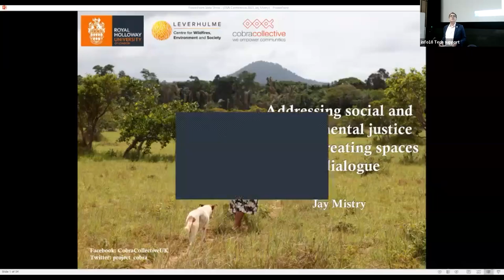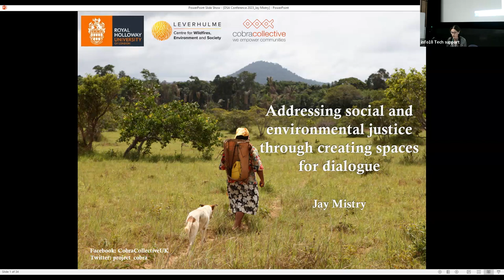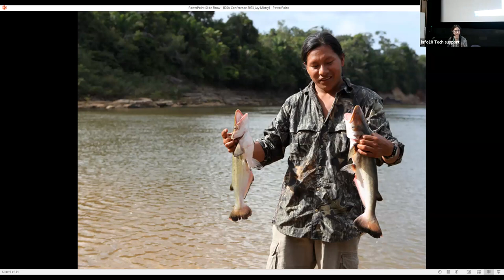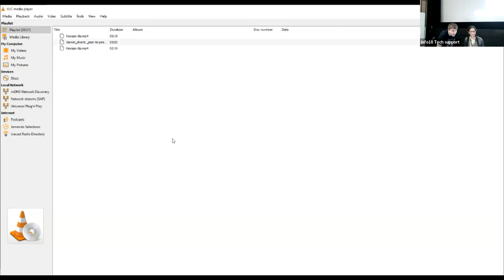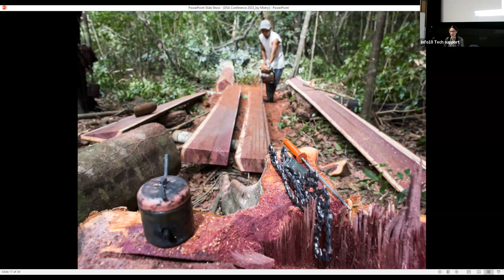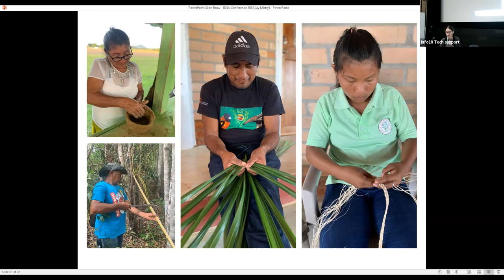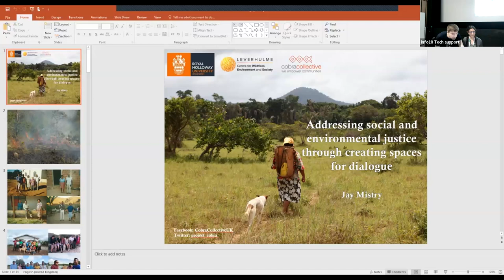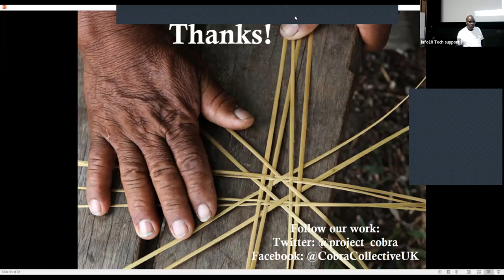Jay Mistry: Addressing social and environmental justice through creating spaces for dialogue.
About Us:
The Development Studies Association is a UK based membership organisation for all those studying, researching and teaching in the field of global development. The DSA promotes and advances international development as a field of study, research and action. We aim to deepen understanding of how global poverty, inequalities, conflict and environmental destruction are produced, sustained and may be overcome, and how a better future may be advanced. The DSA is a membership organisation, with both individual and institutional members, and is wholly funded through its membership premiums and activities.

To keep up to date with all the DSA’s news, sign up to our monthly newsletter